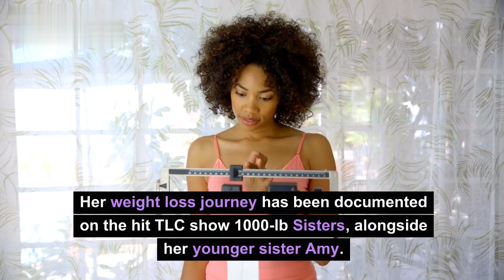1000 lb sisters:Tammy Slaton shows off her happiness with her new wedding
1000 lb sisters:Tammy Slaton shows off her happiness with her new wedding#1000lbsisters

1000 lb sisters season 5
1000 lb sisters season 5 trailer
1000 lb sisters season 5 episode 1
1000 lb sisters season 5 release date
1000 lb sisters season 5 episode 2
1000 lb sisters season 4 episode 5
1000 lb sisters season 4 episode 5 full episode
1000 lb sisters season 3 episode 5
1000 lb sisters full episode season 5
1000 lb sisters season 1 episode 5 full episode
1000 lb sisters season
1000 pound sisters season 4 episode 5
1000 lb sisters season 4 full episodes 5
1000 lb sisters season 2 episode 5
1000 lbs sister season 4
100 lb sisters season 4
my 1000 lb sisters season 4
500 lb sisters full episode
1000-lb sisters season 4